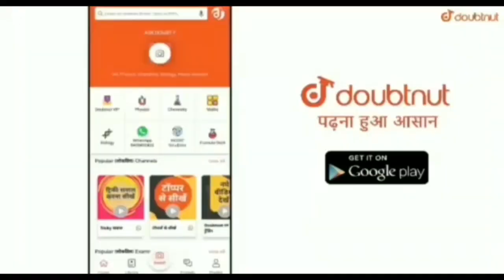Cbse compartment exam newe 2020 || honge compartment exam ,cbse recent update 2020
More Features
1) Saari important books milengi solved video solutions ke saath
2) Previous year papers, Important PDFs, Question Bank
3) Tips,Tricks & Concept Videos Topic-wise
4) Crash Course, Mock Tests, Quiz
5) India's biggest student's community
& much more

Cbse compartment exam cancellation news 2020 ,cbse news latest news about compartment class 10th and 12th
Cbse compartment news for those students who failed only 1 2 3 and 4 marks
cbse exam 2020 update
compartment exam kab honge

Cbse supreame court ka faisla about compartment exam

Cbse lega compartment exam